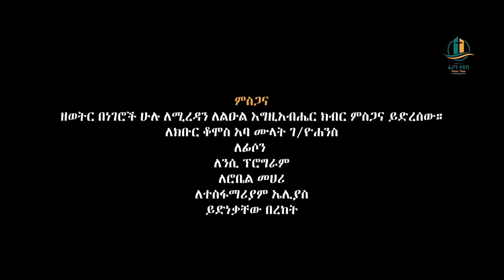መጣሁ ላመሰግንህ (2015) - ቅ.ዮሴፍ ካቶሊክ ቤ/ክ መዘምራን | Metahu Lamesegneh (2023)- St.Joseph Catholic Church Choir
መጣሁ ላመሰግንህ (2015) - ቅዱስ ዮሴፍ ካቶሊክ ቤተክርስቲያን መዘምራን | Metahu Lamesegneh (2023) - St.Joseph Catholic Church Choir

Pison Tube Presents

Kanta Pictures Production

የቀድሞ እንዲሁም አዳዲስ መዝሙሮች ፣ ነጠላ ዜማዎች እንዲሁም የመድረክ ዝማሬዎች እንዲደርሳችሁ